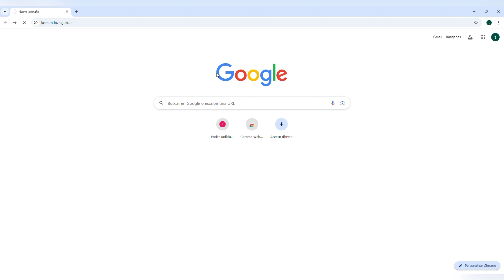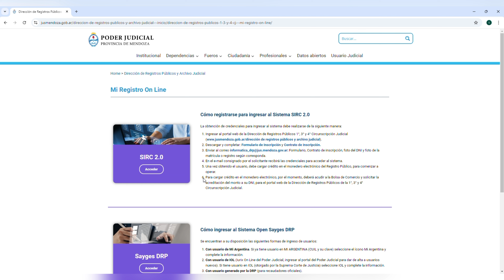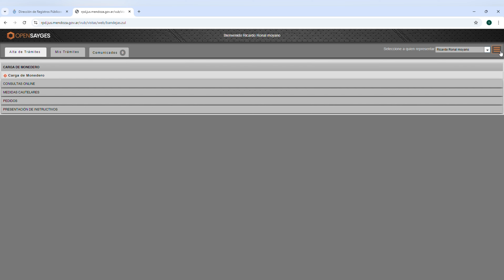INGRESO A SISTEMA SAYGES PARA PROFESIONALES QUE NO TIENEN USUARIO EN IOL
DIRECCIÓN DE REGISTROS PÚBLICOS Y ARCHIVO JUDICIAL